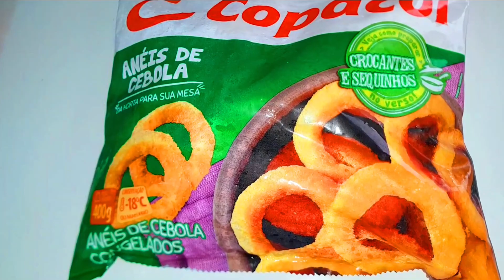ONION RINGS/CEBOLA EMPANADA COM MIOJO/NOODLES - MUKBANG ASMR BIG BITES